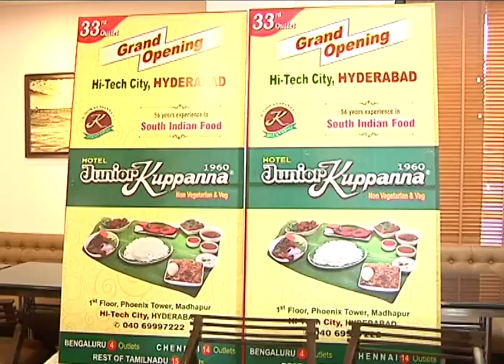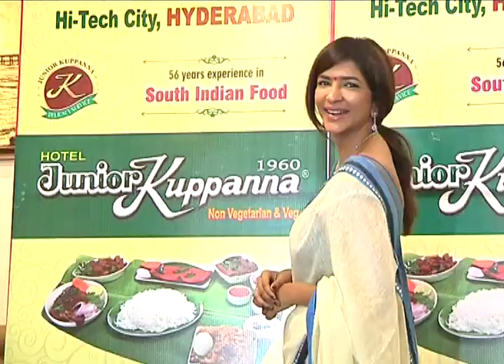Mohan Babu Launches Junior Kuppanna Restaurant at Hi-Tech City, Hyderabad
Watch Mohan Babu Launches Junior Kuppanna Restaurant at Hi-Tech City, Hyderabad